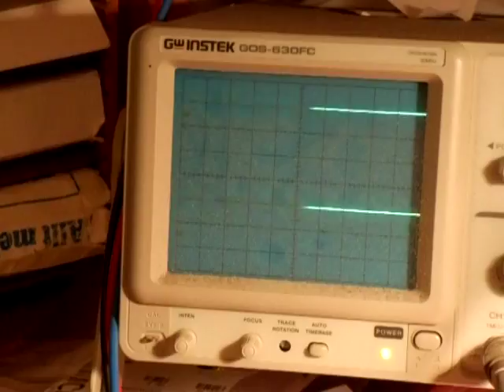Design of a sin´mple Wuinding Machine_Embryonal Signal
This video shows how both the Count Up (CU) and Count Down (CD) are generated at the 4093 outputs and that they are not generated at the same time, that is turning the rotational encoder clock-wise makes one of the outputs generate pulses, turning the rotationa encoder the other way makes the other output generate pulses and most importantly, the signals are never generated at the same time, thus we have one signal for counting up and one signal for counting down.

Actually, the signals should be inverted but on the other hand, it is still the positive flank that determines the counting so it really doesn't matter if the pulses are inverted.

MVH/Roger